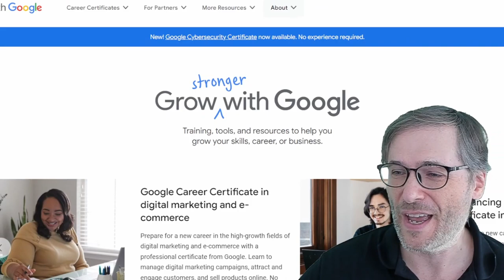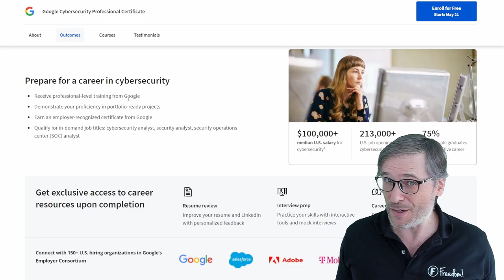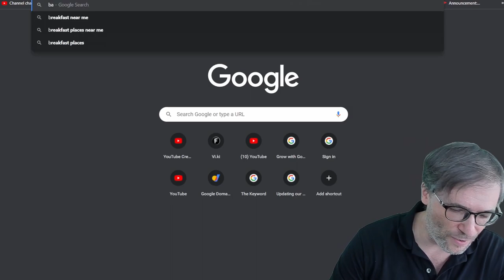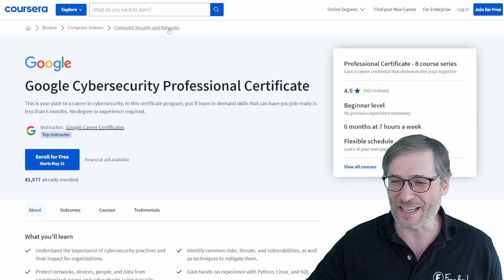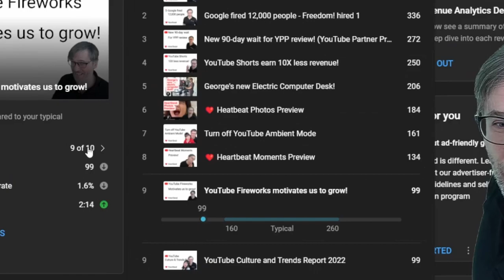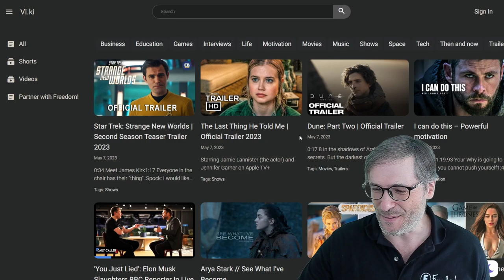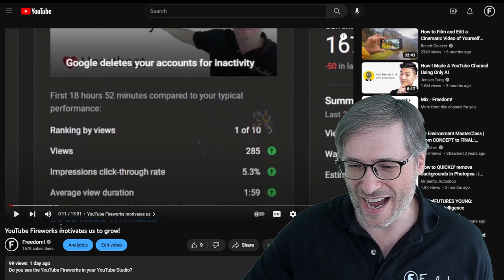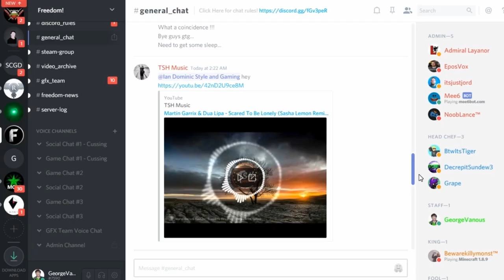grow.google website - Free Google courses for you!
is a website with free courses by Google for you!

▼ What is Heartbeat?

▼ Chapters
0:00 - grow.google is a website
1:50 - domains.google
2:40 - blog.google
3:12 - bard.google.com
3:31 - blog.youtube
5:12 - Final words by George
10:20 - Freedom! mission statement

▼ Links
We help you grow faster!

▼ Freedom! Writers